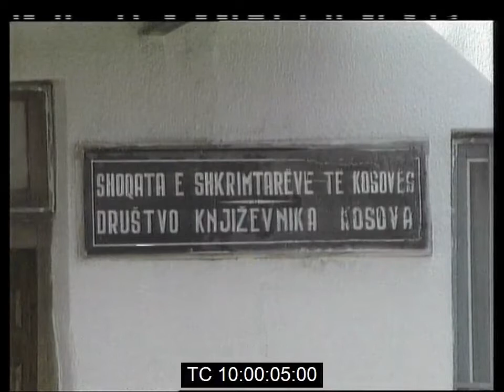Prishtin, Llaush 15 Mars 1998